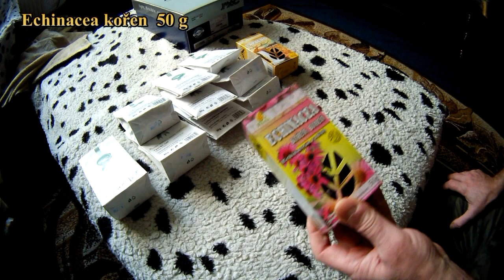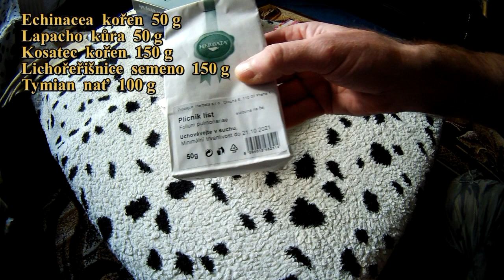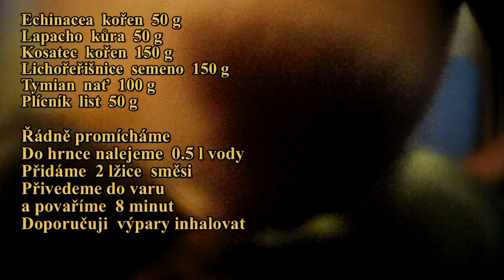POJĎME BORCI UŽ SPOLEČNĚ NAKOPAT VIRUS DO PRDELE !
Děkuji bojovníci za vaše příspěvky a chceš-li mne podpořit v tvorbě i Ty, byť by to byla i symbolická částka:
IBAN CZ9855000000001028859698